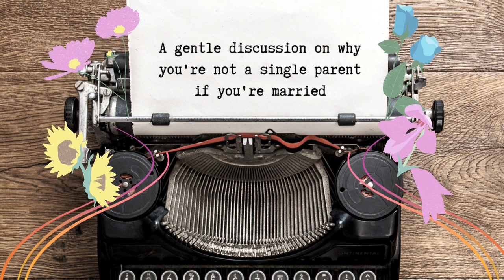Tipsy With Fe | Single Mom ProTips | Co-Parenting Communication: 3 C's, arguments, and letting go.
Hey Parent Gang. In this episode of 'Single Mom Pro Tips" here's a quick beginner's guide on how to communicate easily and effectively with your co-parent when communication is not the best. This will address the stresses and strains after an initial break up and how to move past it with grace, forgiveness, and hella boundaries by practicing the 3 C's.  We strong parents are not door mats for traumatic communication and petty arguments. Let's elevate and find peace for the kid.

Song Chemistry